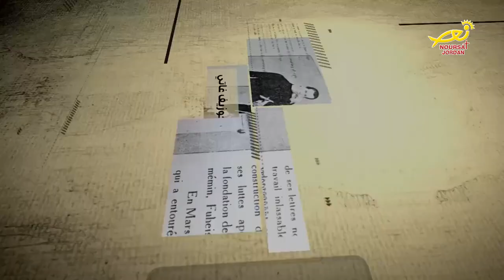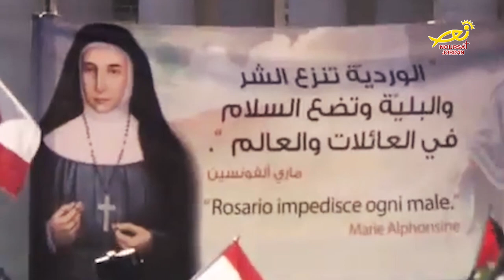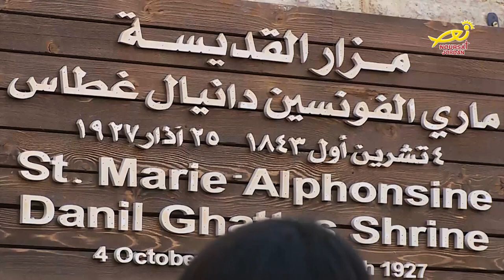نورسات الأردن : كنيسةُ اللاتين الواقعةُ في وسطِ مدينةِ السلط ضمنَ حلقاتِ كنيستي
تُعتبرُ كنيسةُ اللاتين الواقعةُ في وسطِ مدينةِ السلط واحدةً من اقدمِ الكنائسِ في المملكة والتي يعود بناؤُها الى عامِ الفٍ وثمانِمئةٍ وسبعين .. وبالاضافة الى مكانتِها الدينية فقد أصبحتْ الى جانبِ الديرِ المجاور مَعلماً سياحياً يفِدُ اليها الزوارُ من بلدانٍ كثيره ، حيث يوجدُ فيها مزارٌ للقديسة ماري الفونسين مؤسِسةِ الرهبنةِ الوردية  ..كاميرا نورسات زارت الكنيسه وأعدتْ التقرير التالي .